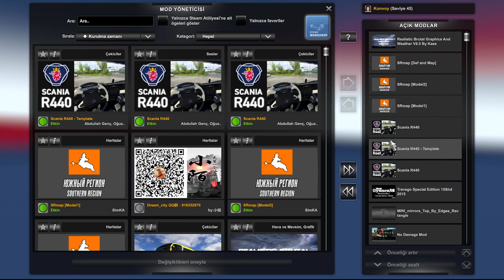EURO TRUCK SIMULATOR 2 / Southern Region Map / Scania R440 1.45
Hello friends, Today in Euro Truck Simulator 2 Game We are on the Southern Region Map. We are fighting on forest roads with the magnificent vehicle Scania R440.

NOTE: Mod Links are Pinned to Comments.

My Player System :
Motherboard : Asus Prime A520M-K
CPU : AMD Ryzen 7 3700x 3.6 GHz 8 Çekirdek 36MB Cache
Graphics Card : Gigabyte RTX 3050 Gaming OC 8 GB 128Bit GDDR6
Ram : CORSAIR 16GB Vengeance LPX Siyah 3600MHz CL18 DDR4
Case : Zoko BUDDY 4x12cm Autoring Rgb Fan 650 Power Supply
CPU Cooler :Snowman 6 Bakır Kanallı 3 Fanlı Rainbow X6 Cpu Fan Işlemci Soğutucu
M.2 HDD : HP 1TB EX950 M.2
ssd : Longline S400 Pro 120GB 560-530MB/s Sata 3 2.5" SSD
HDDk : Samsung 1 TB
HDD : Seagate 500 Gb
Microphone : Lastvoice BM300 + plus
Steering Kit : Logitech G920 + Shifter